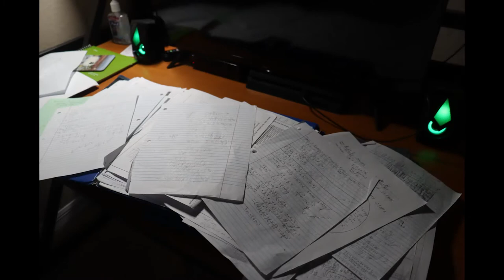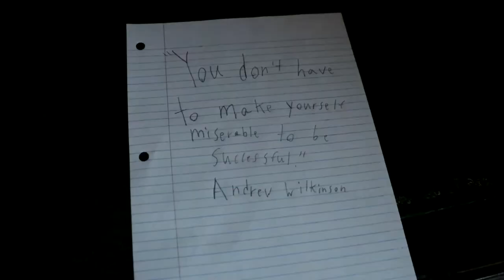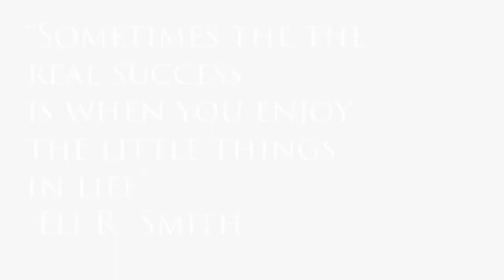The Real Success (A Short Film By Elismit716)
Yo I made a new motivational short film for this week I hope you enjoy.
Music From Digital Juice.